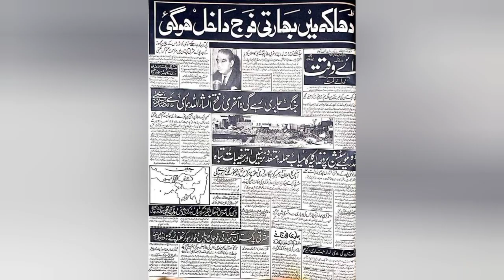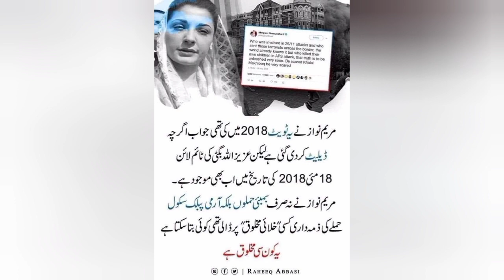پاکستان پہ دھشت وحشت ظلم بربریت خوف کے منڈلاتےساۓاورپاکستان کا مستقبل حصہ اول